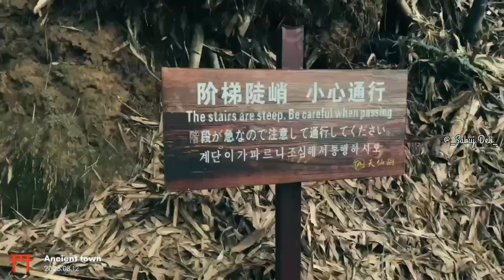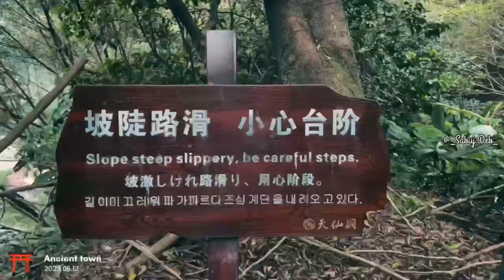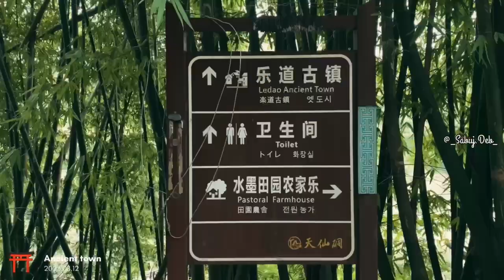Tian Xi Mountain luzhou Sichuan China ||Dr Tanbirul Islam || ©Sabuj Deb